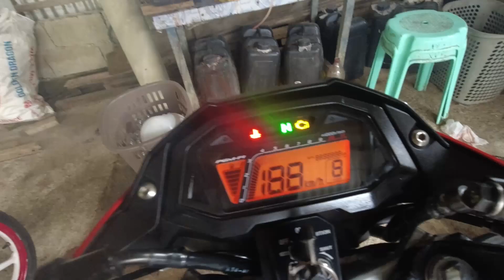GOODBYE OPENPIPE na ba? Back to SSS CHAINSET brand 14/42 428 from OSAKI CHAINSET 14/42 428?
GOODBYE OPENPIPE na ba?
Alamin ang mga rason sa video na ito.
Iiwanan ko na rin ba si OSAKI CHAINSET brand 14/42 428?
Back to SSS CHAINSET brand 14/42 428?
SSS CHAINSET 14/42 428 vs OSAKI CHAINSET 14/42 428. Sino mas matibay, kalidad at pang matagalan sa dalawang brand na ito?

SSSChainset14/42/428
OSAKIChainset14/42/428

Support Samar Group of MotoLovers ahw MotoVloggers. (SGM) 😍
We rise as one. 🎆🎉🎊😊😍💪